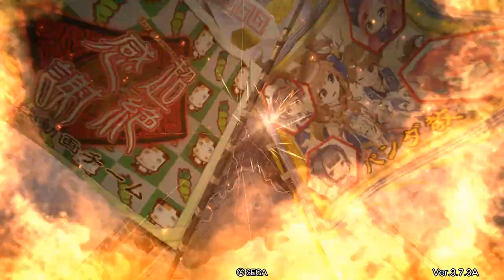三国志大戦V3.7 – 文帝尽忠報国 VS 潜兵戦法継戦号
文帝尽忠報国：SR曹丕、R王淩、R郭皇后、C李典、C韓浩
潜兵戦法継戦号：R曹休、UC満寵、UC王双、C劉曄